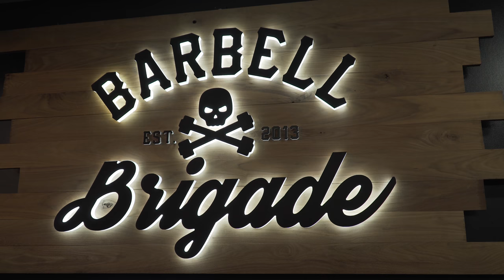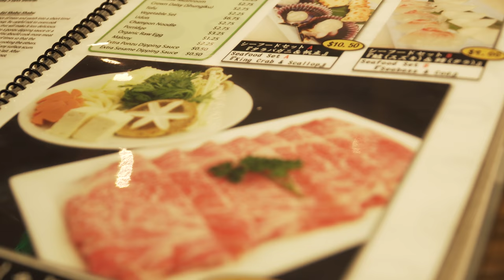Deadlift PR Attempts ft. Maxx Chewning